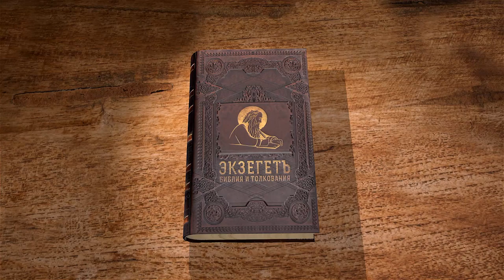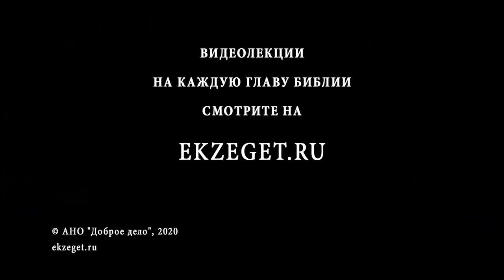Книга Иова. Глава 22. Андрей Солодков. Библия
Ответ Элифаза на речь Иова показателен, прежде всего, своей внутренней противоречивостью. С одной стороны, Элифаз повторяет общие места традиционных писаний мудрецов. Он напоминает Иову о пути праведности и о пути греха, о том, что ждёт человека, избирающего тот или иной путь. Он говорит даже нечто большее: в своей речи, обращённой к Иову, Элифаз вспоминает о Пятикнижие Моисея, исходящей из уст Божьих, и о словах Бога, которые человек может и должен хранить в своём сердце.